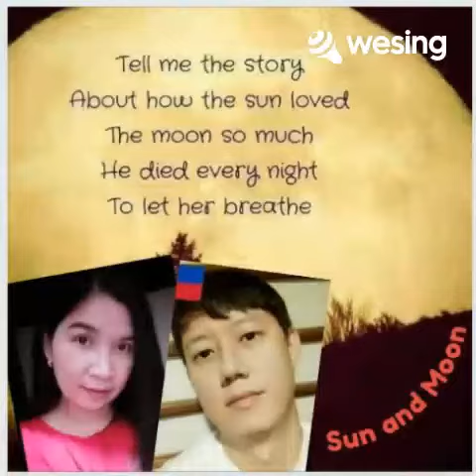Sun and Moon (duet collab with RatedG)